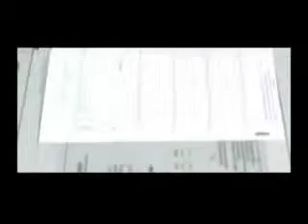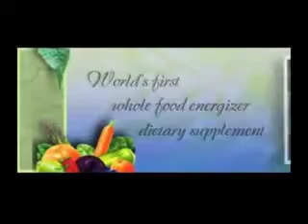Complete Phyto-Energizer (formerly named Alive!)